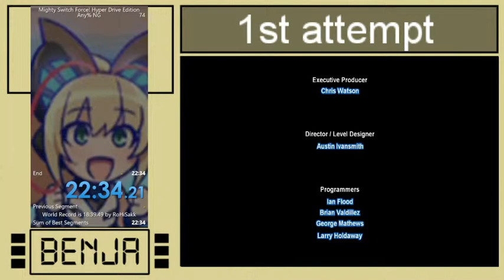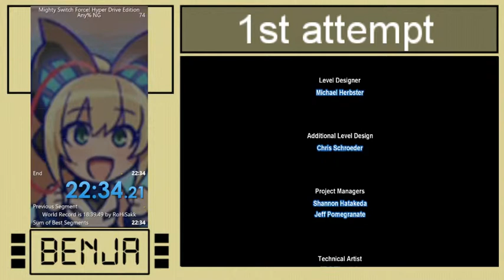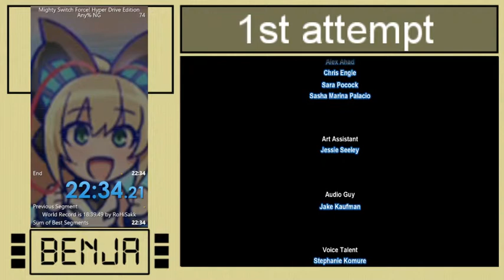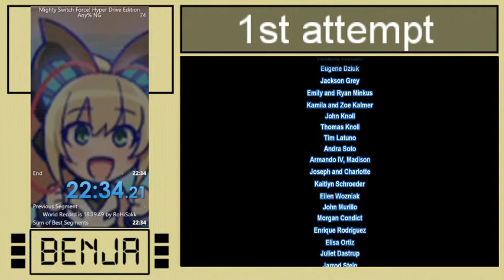Mighty Switch Force! Hyper Drive Edition - Any% NG - 23/02/2018 (PB)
1st attempt of this game, is very hard to do but i can get the WR (f#$k you stage 11-12-13)

Also, Goffi te toca grindear :eyes:

IGT: 19:01.99